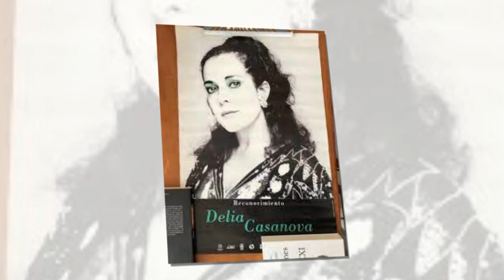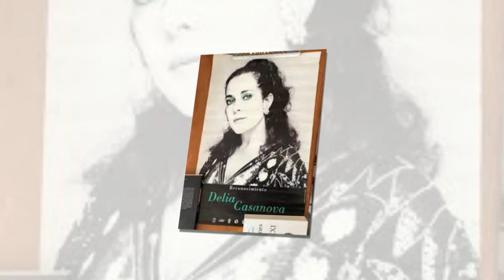El día que Delia Casanova HUMILLÓ A Leticia Perdigón para convertirse en el rostro más sexy